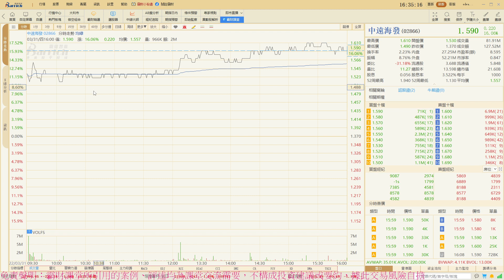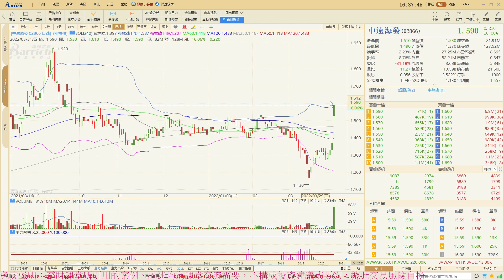近期強勢橫行突破，綜合圖表分析中遠海發2866